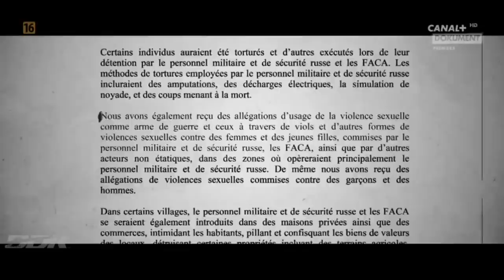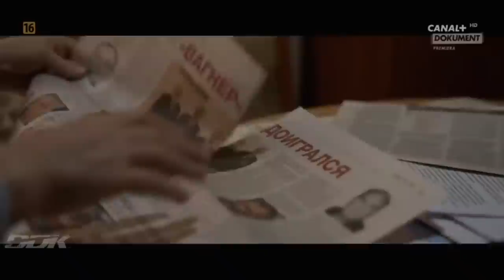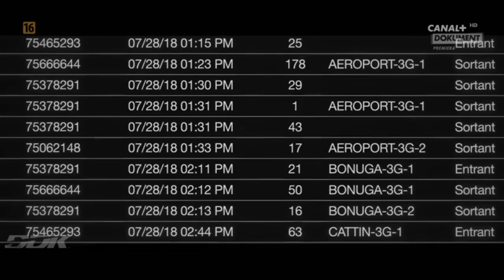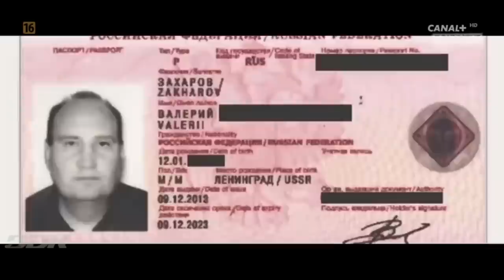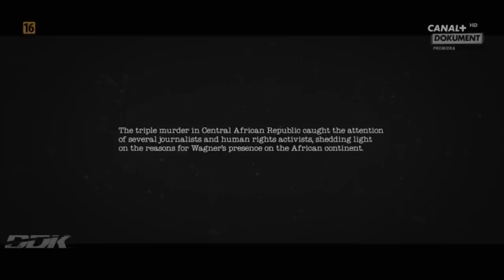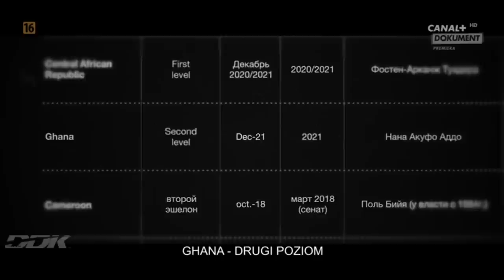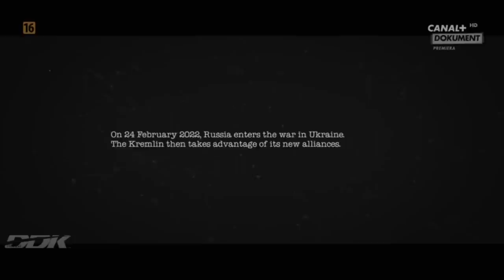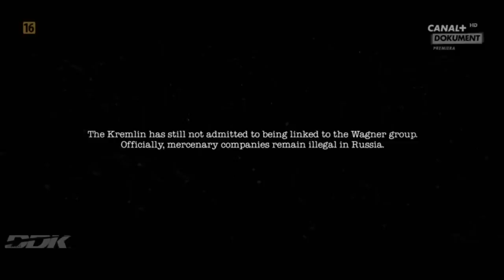"POWSTANIE GRUPY WAGNERA" ODC.2 [FULL HD] - FILM DOKUMENTALNY - LEKTOR PL [DDK KINO DOKUMENTALNE]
"POWSTANIE GRUPY WAGNERA" ODC.2 "PRYWATNA TAJNA ARMIA" [FULL HD] / FILM DOKUMENTALNY / LEKTOR PL / PRODUKCJA/KRAJ/ROK: FRANCJA 2023 / CZAS TRWANIA FILMU: 52 MIN./ Link do odc.1
                                               STRESZCZENIE/OPIS: Nowość.
 Druga część prawdziwej historii rosyjskich dziennikarzy, którzy kilka lat temu ujawnili światu istnienie Grupy Wagnera, czyli najemników działających na zlecenie Kremla. Dziś Grupa Wagnera działa jawnie i nie unika rozgłosu. Jednak nie zawsze tak było. Zanim ta formacja najemników została włączona do walk w Ukrainie u boku rosyjskiej armii, była angażowana do operacji Kremla w Syrii i w Afryce. Na trop popełnianych przez nią zbrodni wpadli rosyjscy dziennikarze, informując świat o istnieniu grupy i jej powiązaniach. Kilku z nich przypłaciło swe śledztwa życiem. Ten z rozmachem nakręcony dokument filmowy ukazuje nam metody, jakimi najemnicy umacniają wpływy rządów Kremla w Afryce. Gorąco zachęcam do obejrzenia tej produkcji.